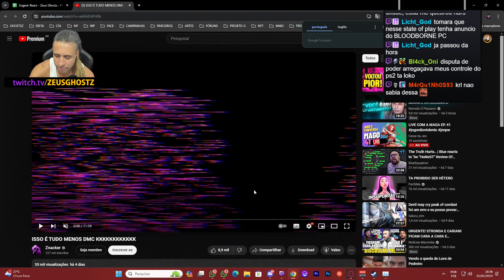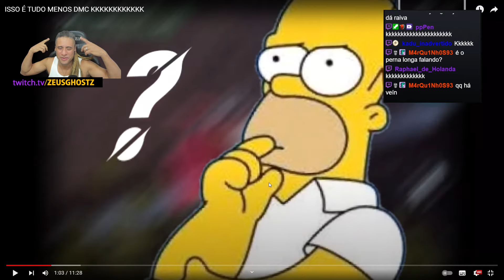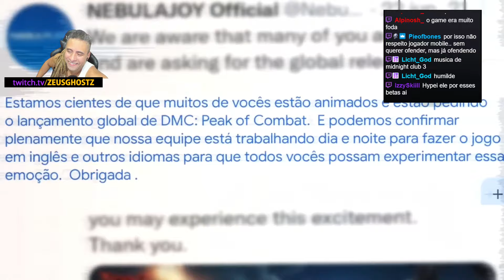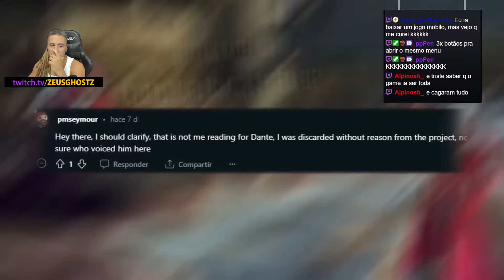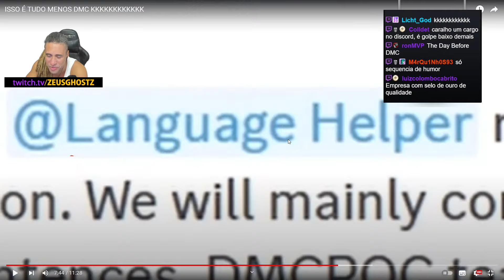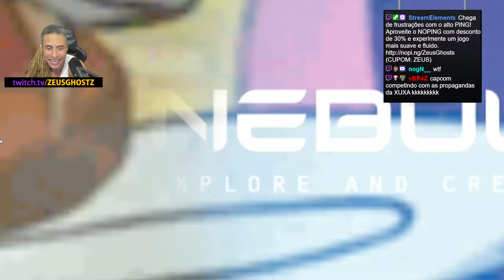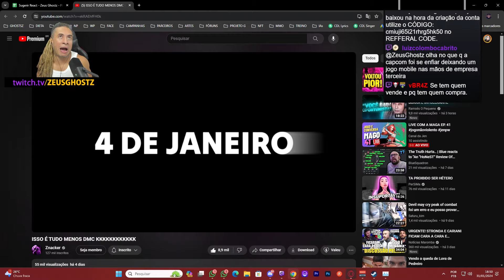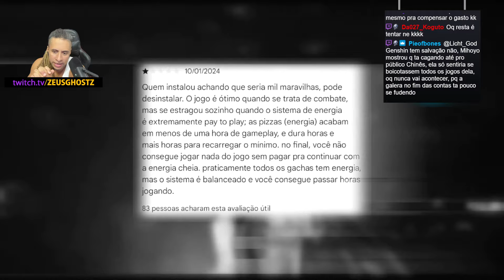ZEUS REAGE: O DEVIL MAY CRY MAIS LUCRATIVO?